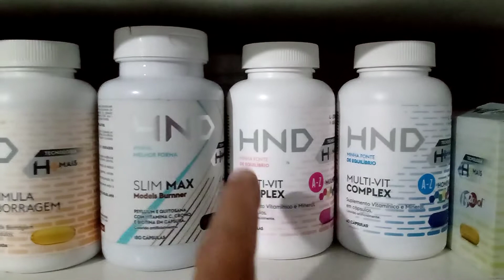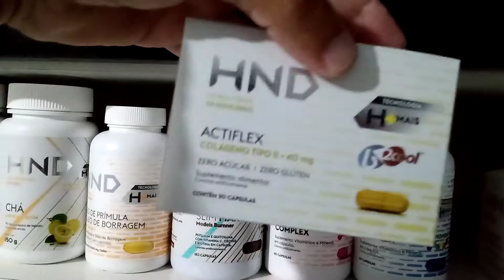Vender é passar adiante o que se sente. Comece a usar.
Vender é passar adiante o que se sente.
Comece a usar.